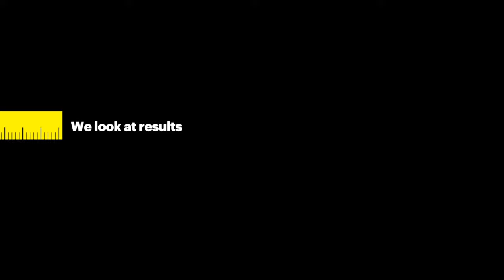TBGA Riddle: Kids